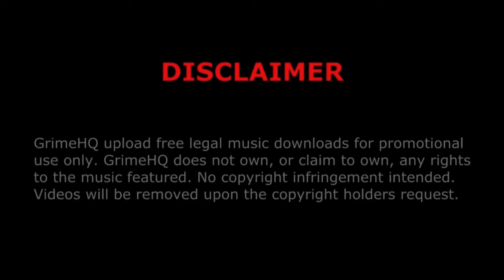Rapid - Outro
Title: Outro
Producer: Rapid
EP: Flee Mixes Vol.1
Track: 5/5